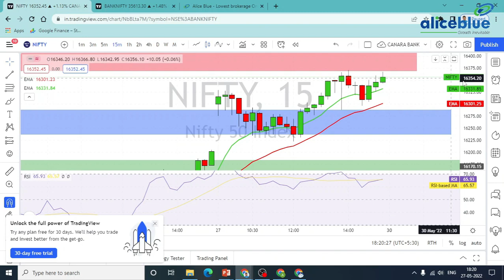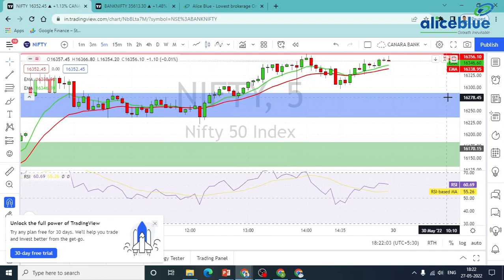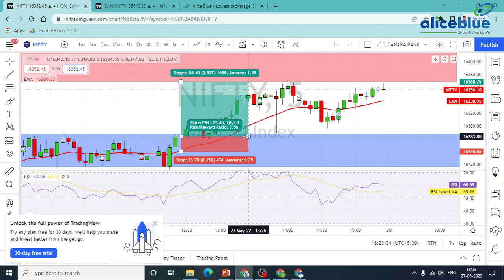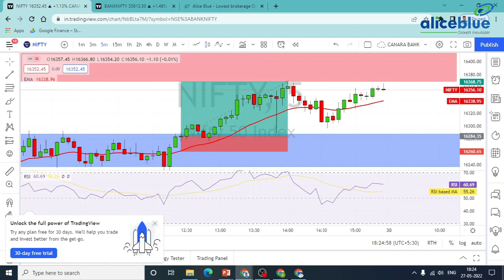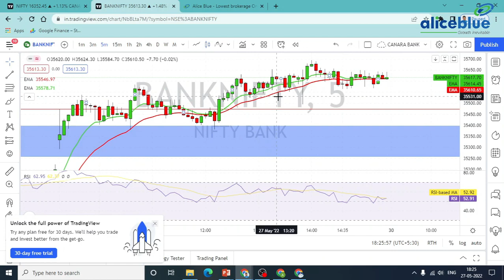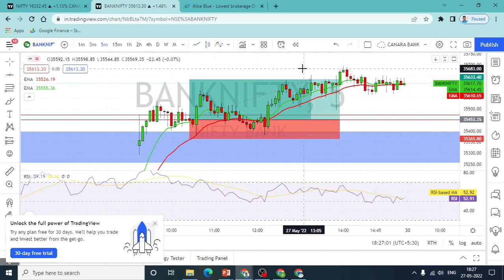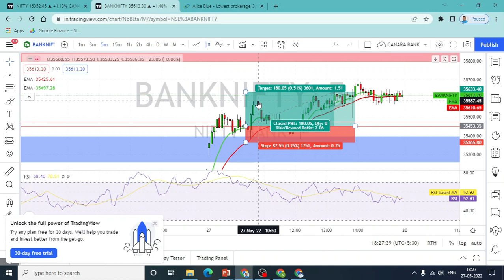Post Market Analysis in Tamil | 27th May 2022 | Alice Blue